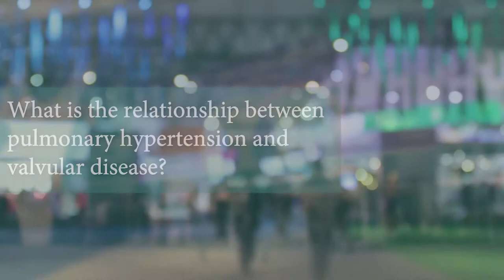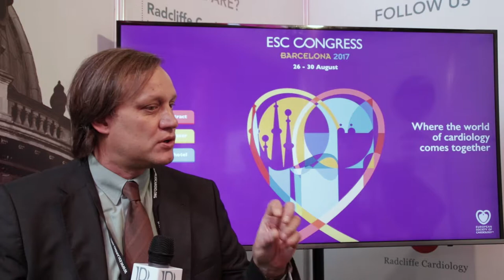Sildenafil on Valvular Heart Disease & Residual Pulmonary Hypertension at ESC 2017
This interview with Javier Bermejo from Hospital General Universitario Gregorio Marañon, Madrid, ES discusses Effect of Sildenafil on Clinical Outcomes in Patients with Corrected Valvular Heart Disease and Residual Pulmonary Hypertension at ESC 2017.